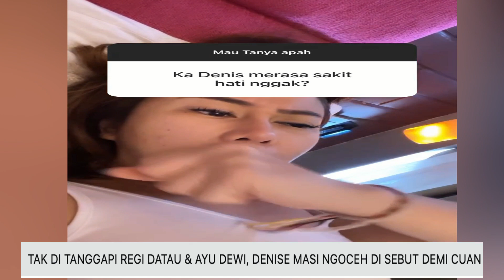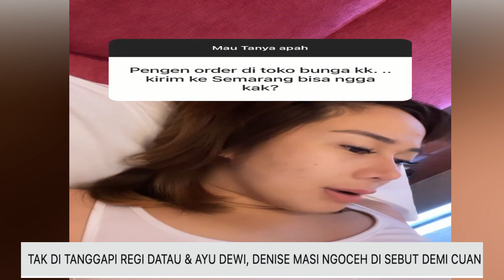TAK DI TANGGAPI REGI DATAU & AYU DEWI, DENISE MASI NGOCEH DI SEBUT DEMI CUAN